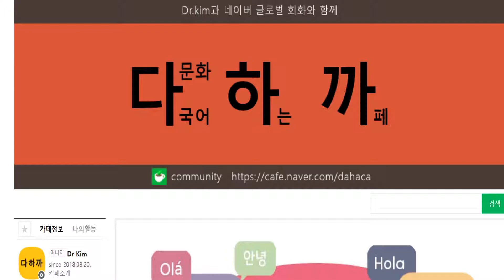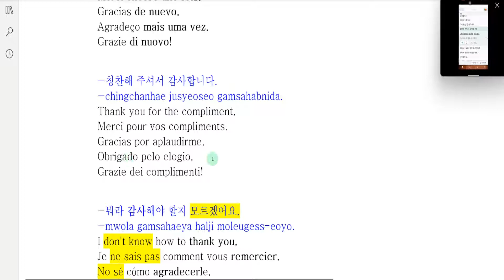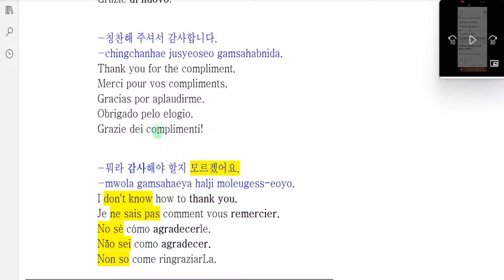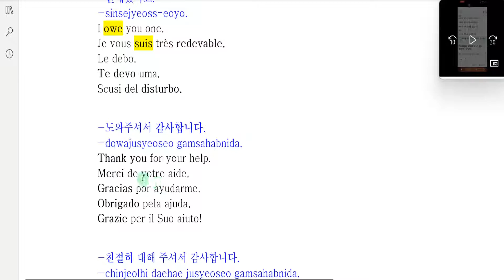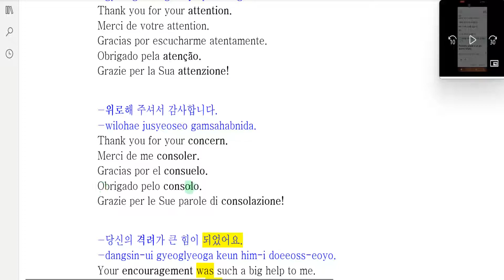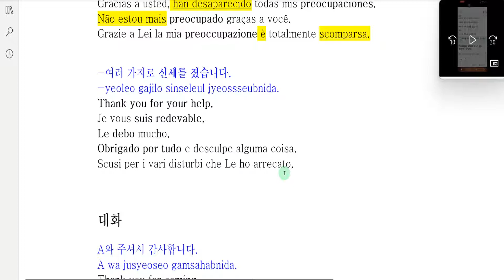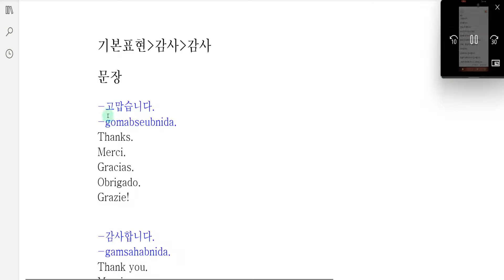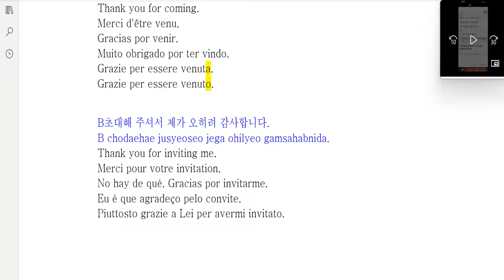Naver Global Conversation-다국어 카페-한(KO)-영(EN)-프(FR)-스(SP)-포(PT)-이(IT)-1-4-1-thanks-Multilingual Café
네이버 글로벌 회화 동영상 강의-다국어 카페-한(KO)-영(EN)--프(FR)-스(SP)-포(PT)-이(IT)-1-4-1-감사-감사-Multilingual Café

What we're going to learn today is -1-4-1-thanks

오늘 배울 내용은-1-4-1-감사-감사